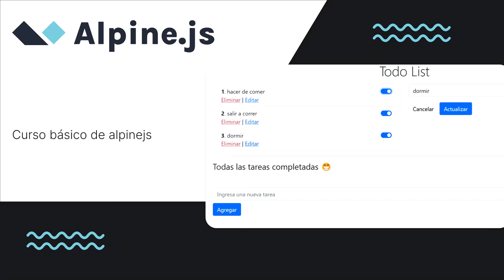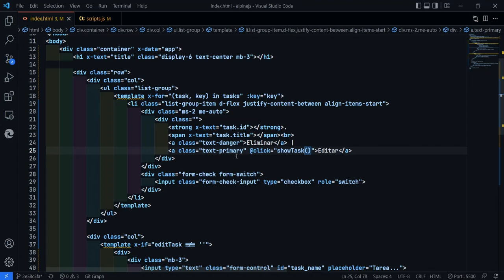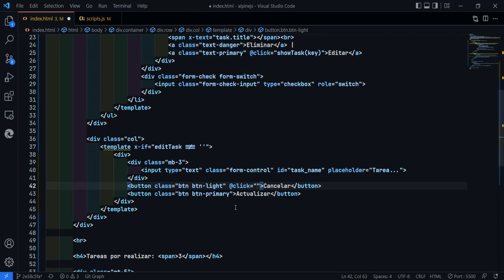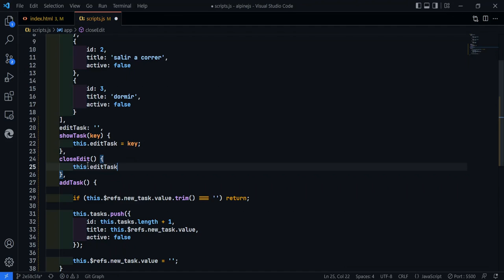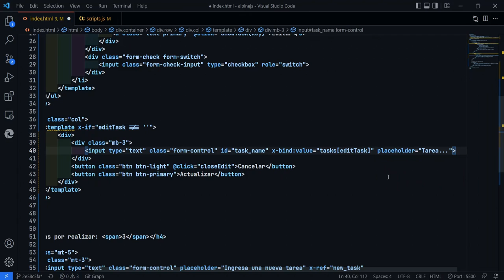4-. x-if - AlpineJS